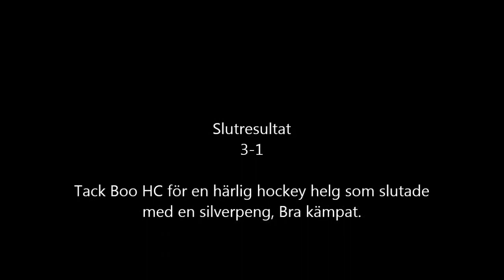PEAB Cupen U15 Dag 3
Boo HC 98 vs Bofors
Nyköping PEAB Cup